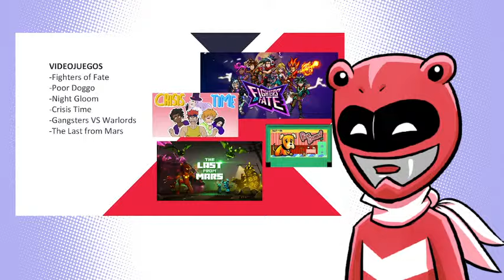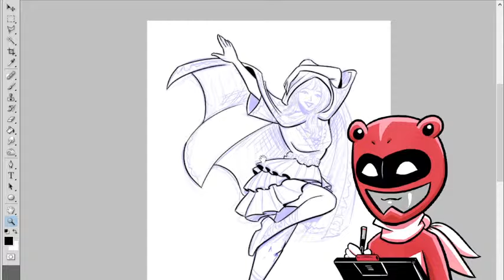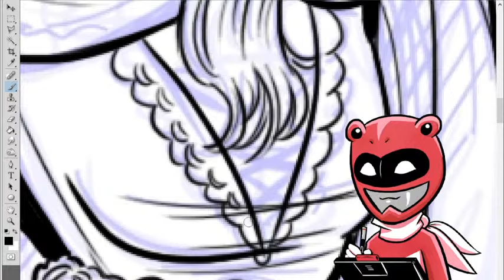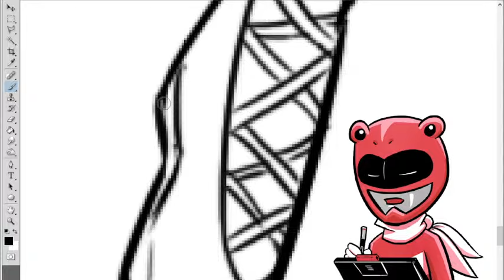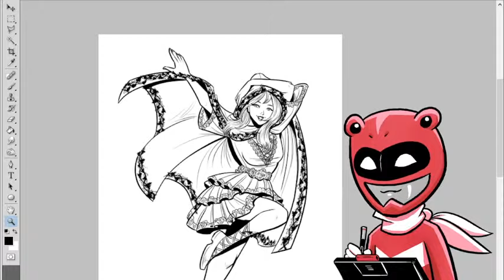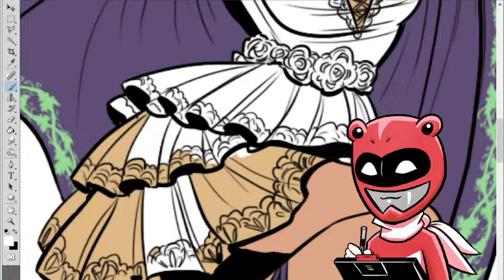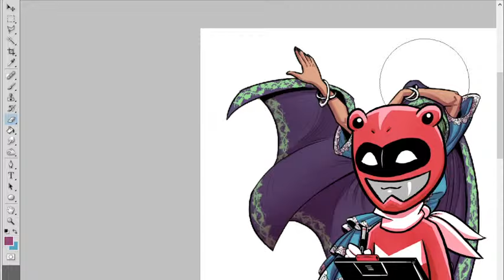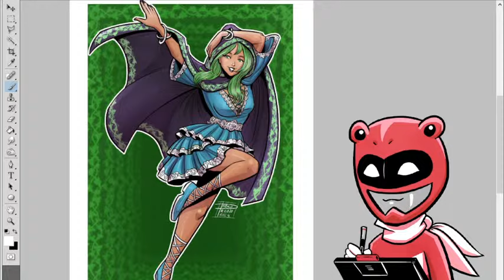OPTIMUSPRAINO volvió, en forma de PNGTUBER!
Un vivo para probar y conocer los nuevos poderes de streaming en forma de PNGTUBER mientras dibujo una commission.